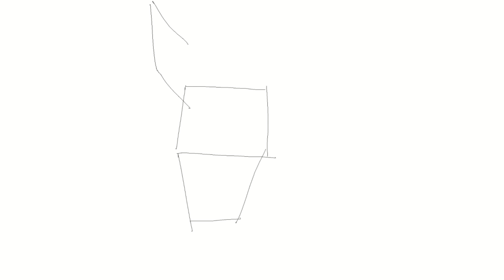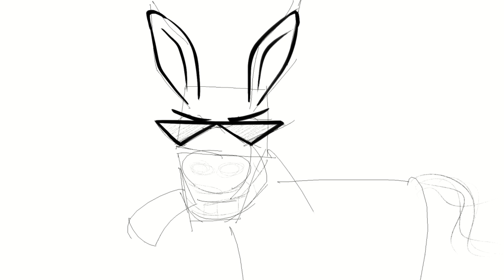If Rich Swindlers Talked Like Leftists